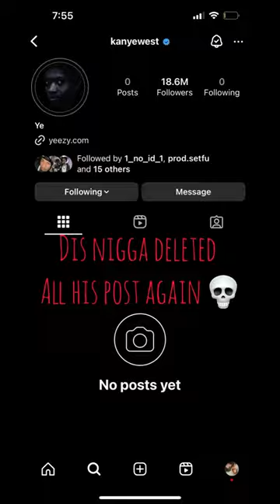Kanye’s ai vultures trailer